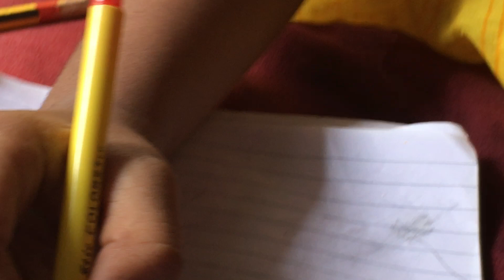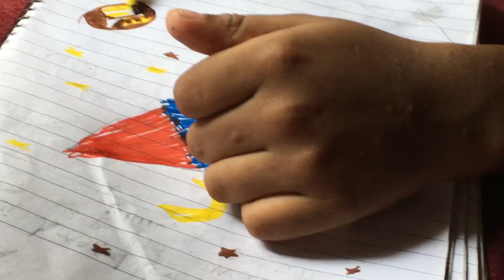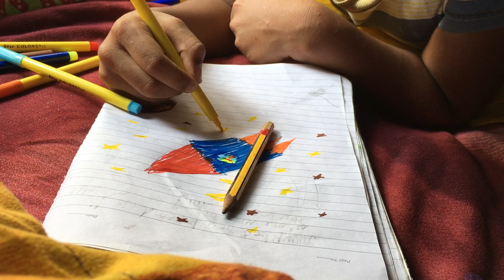My Pencil Sketch Drawings